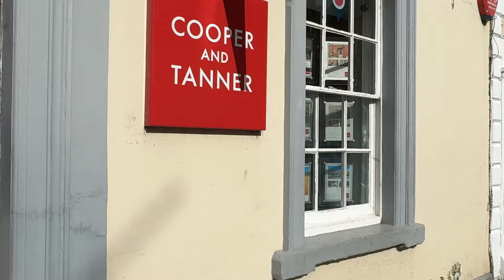Glastonbury"s Town Crier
⁠@TownCrierNews  ​⁠@glastonburytowncouncil6761 ​⁠@GlastonburyOfficial Hello again and welcome back. Todays video was a real pleasure to film as it meant spending time with the man that is Glastonbury's town crier Mr David Greenway.
You can often see him around town a shoutin' and a hollerin' in his amazing green outfit.
Today I would like to introduce to the man behind the costume so please come and meet legend that is David Greenway